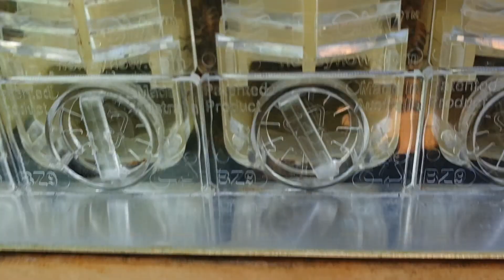looking at my Beehive day 325